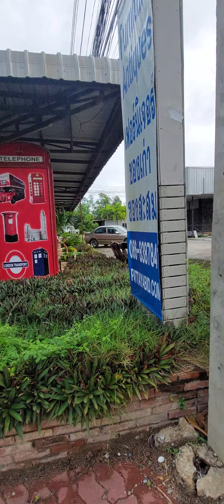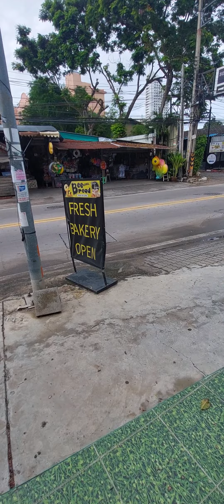A VISIT TO JOHN COLLINGBOURNE AUCTION HOUSE IN JOMTEIN PATTAYA A GREAT PLACE TO BUY ANTIQUE ITEMS.